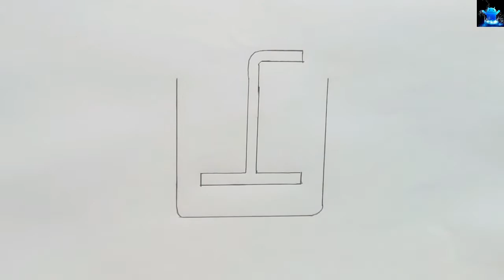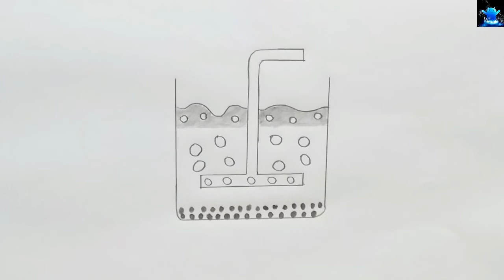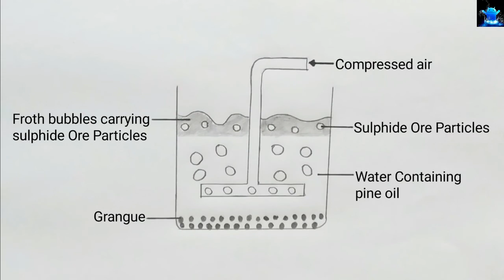how to draw froth flotation process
Title: how to draw froth flotation process | froth flotation process

Hello Friends in this video I tell you about how to draw froth flotation process. After watching this video you will be able to draw froth flotation process in examination by using easy way for beginners. It is very easy to draw. This video is regarding how to draw froth flotation process. So friends of you have problem in any other diagram so tell me in comment box.